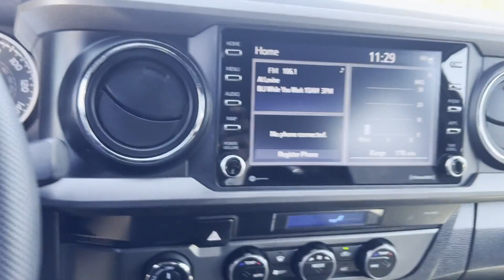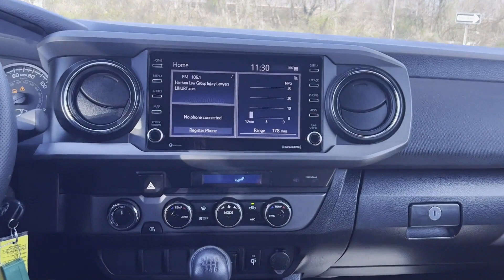Used 2022 Toyota Tacoma 4WD TRD Sport 3TYCZ5AN4NT058664 Wantagh, Levittown, Amityville, Huntington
2022 Toyota Tacoma 4WD TRD Sport 3TYCZ5AN4NT058664 Video

To schedule a test drive in this 2022 Toyota Tacoma 4WD TRD Sport, call us at or stop by our showroom located at 3614 Sunrise Hwy Suite B, Wantagh, NY 11793.

This 2022 Toyota Tacoma 4WD TRD Sport 3TYCZ5AN4NT058664 is full of phenomenal features such as: